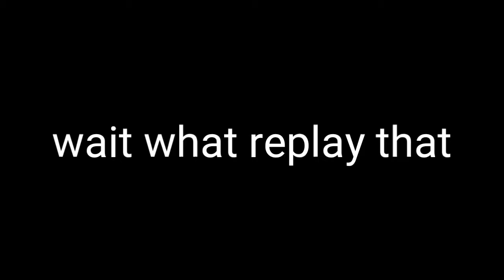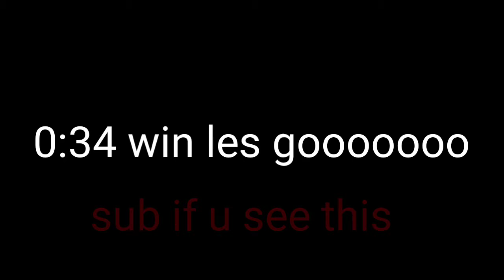ultimate memes of arsenal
im going to vacation on thursday so i might not upload for 3 weeks :( bye